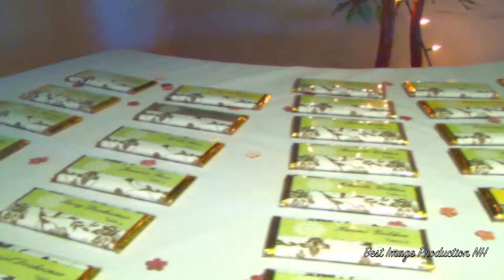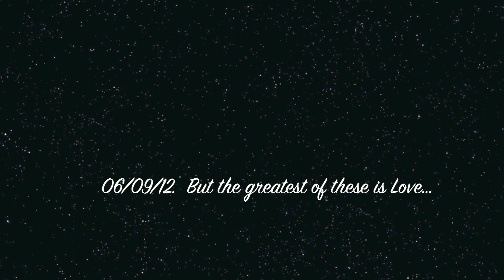Alexa&Jeremiah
Wedding Video